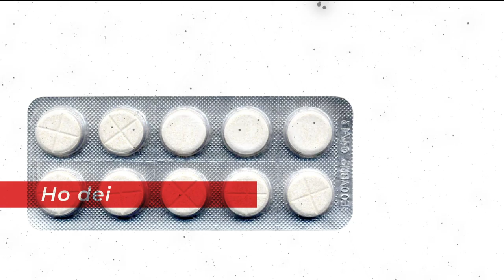CACTUS - 03 - HO DEIXE TOT (LYRIC VIDEO)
HO DEIXE TOT - ROMA -  CACTUS (Halley Supernova, 2019)

Lyric Video: Borja Pons
Producció: Mark Dasousa (Atomic Studio)
Coproducció: ELDEMURO.

Vine, ho deixe tot i vaig,
no importa ja la humiliació, no puc caure més baix.
No importa que hages menyspreat lo que t’he donat,
m’hages patejat a lo més fons d’este forat negre,
del que ja no eixiré mai.
L’autoestima ja és extinta en este flac,
Va! Remata’m ja!
Estic a l’altra banda online, esperant,
estic més mort que viu, someone please bring me back to life!

entrant al teu xat sols per vore si estàs online,
I 1000 vegades al teu instagram,
mire a vo' si m'has mirat el story i sí me l'has mirat!

m’insufla placebo pa aguantar una altrà jornà,
en l'estacada emocional en la que m’has deixat.
Si tu me dices ven ho deixe tot i vaig...

Jo pense en tu i tu en tu,
ens ensenyen a voler i no a no ser volguts.
Ja no sé si et vull o és el meu orgull
de no poder tenir-te.

Et vas creure massa bona per a mi,
et vaig donar algo real i ho vas canviar per focs d’artifici. (Vine!).
Seguisc sense entendre sí,
l’egoisme i falta d’humilitat que no vull veure.
Sé que no em convé, (eh!),
seguir excusant els
teus comportaments en contra del meu benestar,
però aixina i tot ho faig, (-aig!),
dis-me vine i vaig, (-aig!),
m’has convertit en este pringat,
seguisc volent voler-te.

m’he sentit enganyat,
una puta decepció gegant, (...aaaagh!),
i tornaria a tropessar de cap,
sempre ens quedarà Tenessee,
I´m so stupid, right?

ja sols em queda el rap,
m’ha salvat la vida tantes voltes,
i no és just veritat?
Com esta cançó que no et mereixes,
però aixina i tot et faig...

(Vine!)... (Vine!)...